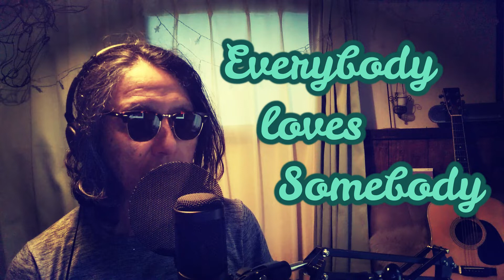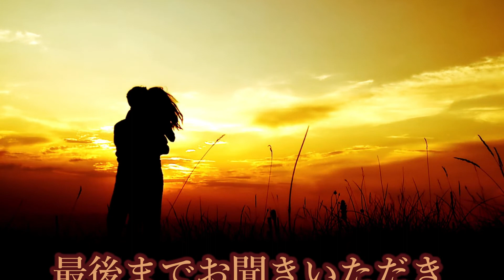Everybody loves somebody Dean Martin cover by susumu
Everybody loves somebody
Dean Martin